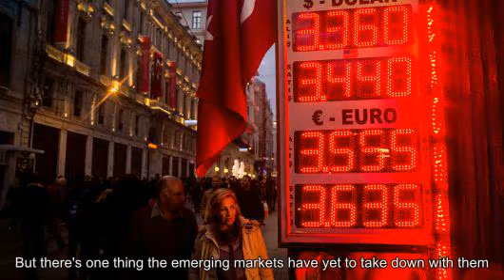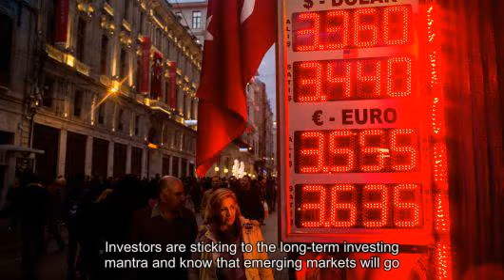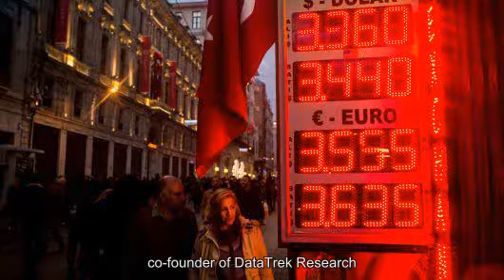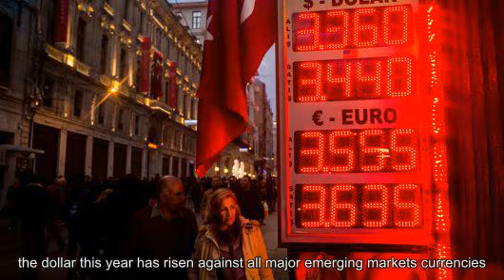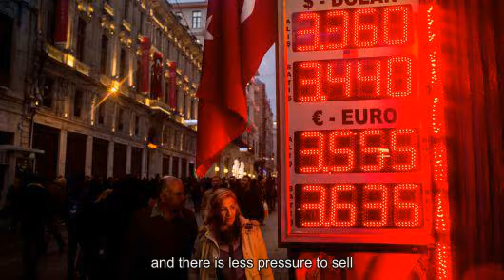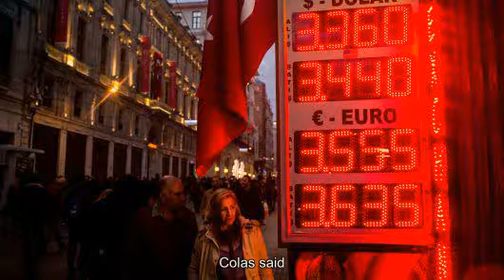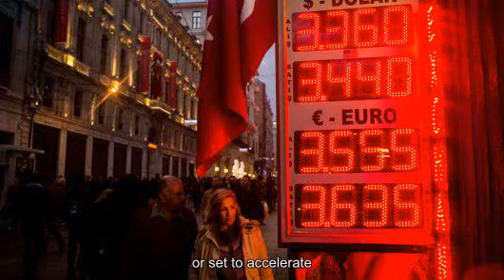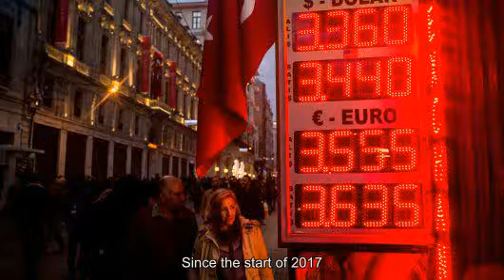Scariest part of emerging markets panic for individual investors: They may be the last to sell